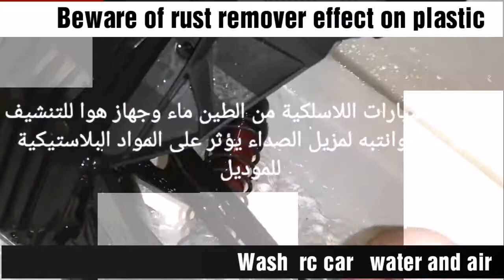هواية السيارات اللاسلكية. غسيل الموديل من الطين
هواية السيارات اللاسلكية. غسيل الموديل من الطين rc car